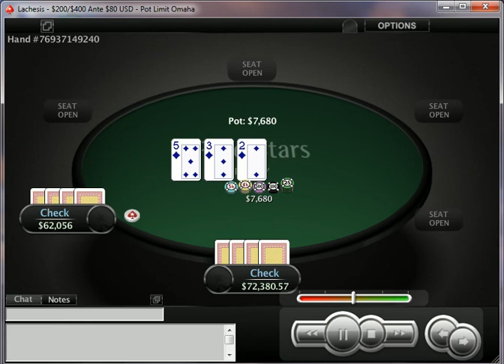RaiseOnce(Phil Ivey) Vs Ilari FIN $200/$400 PLO - 69k pot!!!